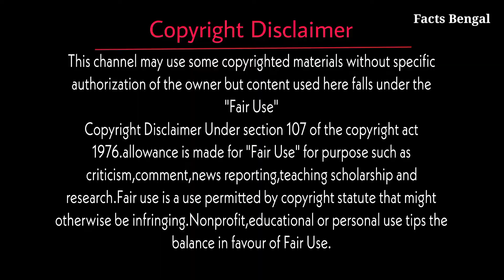আজব উৎসব যা দেখে আপনিও অবাক হবেন ।।amazing festival in the world।। Facts bengal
query 👇

bangla amijing fact

unique fact video bangla

bangla most watched fact video

facts channel bangla

top 5 bangla facts

best facts 2022

facts show bangla

trending facts

bangla facts video

copyright information :
*copyrighted content used under the fair use exception for review and commmentery.*copyright disclaimer under section 107 of the copyright Act 1976,allowance is made for fair use for purposes such as criticism, comment,news reporting, teaching,scholarship, and research ,copyright information: I made this video with the intention to help other in a knowledgeable fact form.the clip and music I have used I do not own in most cases.My understanding is that it isin correlation to fair right use,however given that it is open to interpretation ,if any owners of the content clips would like me to remove the video I have no problem and will do as fast as possible.